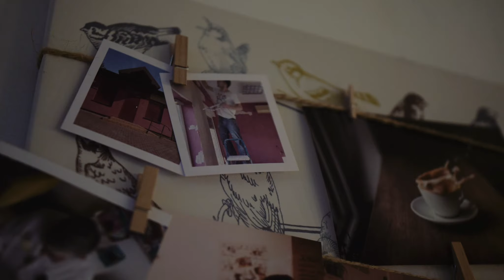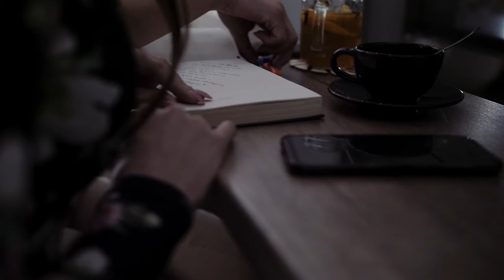Kawiarnia Trzy Kawki ( film dokumentalny ) I Kraków I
Film "Kawiarnia Trzy Kawki" to krótka forma dokumentalna, przedstawiająca działalność osiedlowej kawiarni w Krakowie. Główni bohaterowie opowiadają m.in. o tym, skąd zrodził się pomysł otwarcia własnego biznesu, jak i o wartościach, które są efektem ubocznym prowadzenia małej kawiarenki.

Trzy Kawki
Kraków ul. Kuźnicy Kołłątajowskiej 4A
Zdjęcia/Montaż/Kolor - Konrad Kwiatkowski

"CHILDHOOD"